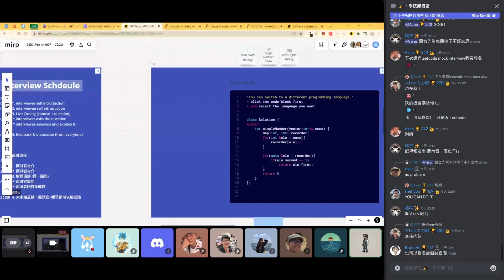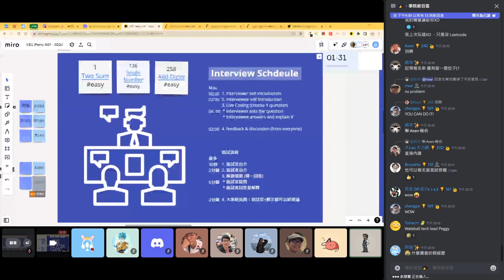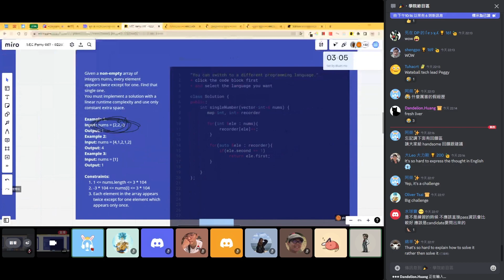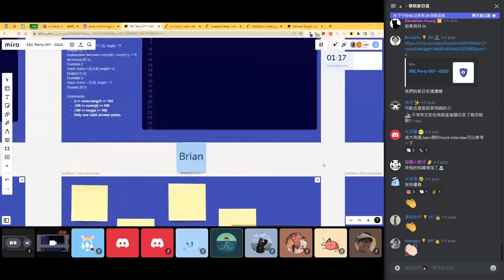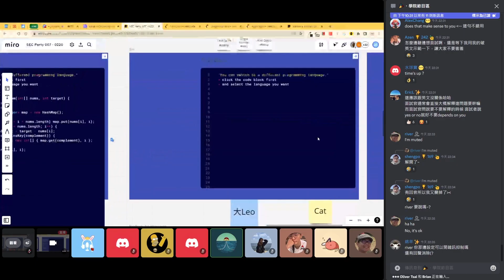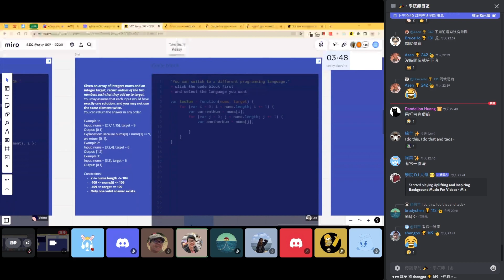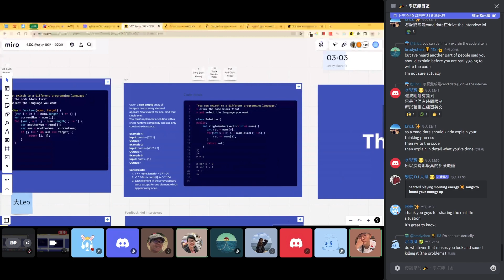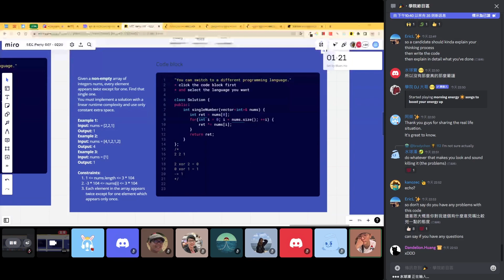模擬面試挑戰 - 英文口說練習 和 Leetcode 解題！｜SEC 軟體英文角 | Peggy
👉🏻 想要和「水球潘」交流嗎？直接加入水球潘的私人社群吧！

Chapters

00:00 Preview
00:20 Mock Interview Rule
00:30 Leetcode 136. Single Number Mock Interview
Interviewee : Handsomeboy
03:24 Leetcode 136. Single Number Mock Interview
Interviewee : Brian
08:00 Leetcode 1. Two Sum Mock Interview
Interviewee : Leo
09:34 Feedback to Leo
10:02 Leetcode 136. Single Number Mock Interview
Interviewee : Azen
13:15 Ending
13:34 Intro of WSA
你還在苦惱找不到舞台練習英文版的 Live Coding 嗎?
參加我們的 "模擬面試挑戰 "活動，你將會練習你的英文面試技巧以及累積 Live Coding 經驗！

如果你具備以下特質歡迎你報名成為面試者：

- 希望能找到一個友善的英文舞台，練習你的英文能力
- 同時練習解 LeetCode
- 在模擬的環境中為 live coding 面試做準備
- 希望能找到志同道合的夥伴

【面試題】
我們將以這三題做為面試題，你可以選擇其中一個來回答喲！

- LeetCode 001. Two Sum
- LeetCode 136. Single Number
- LeetCode 258. Add Digits